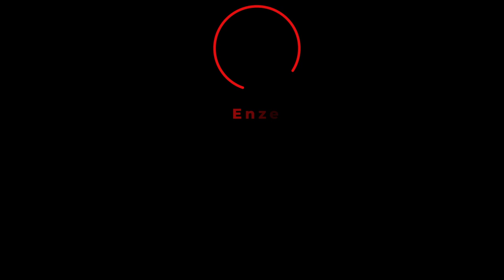Top 5 Gaming Logo Intro Template for After Effects || Free Download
▬▬▬▬▬▬▬▬▬▬  ∂σωηℓσα∂ ℓιηк  ▬▬▬▬▬▬▬▬▬▬▬▬▬

▬▬▬▬▬▬▬▬▬▬  Instructions  ▬▬▬▬▬▬▬▬▬▬▬▬▬
1) Extract the template File using Winrar

2) Replace my logo with your logo

3) Edit the text to your liking

4) Render and Enjoy!

Professional Openers
Animated Openers
Logo Reveal
Logo Sting
Corporate Intros